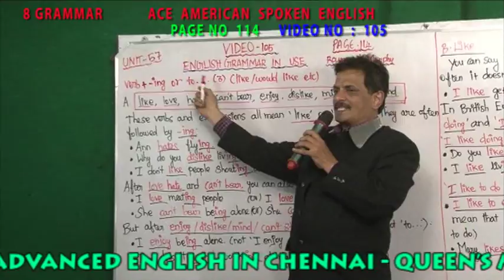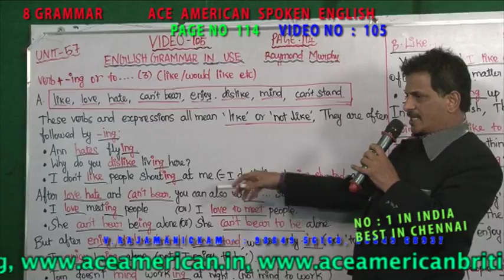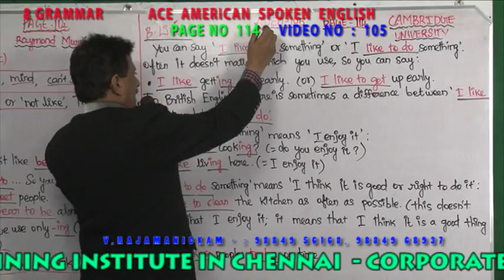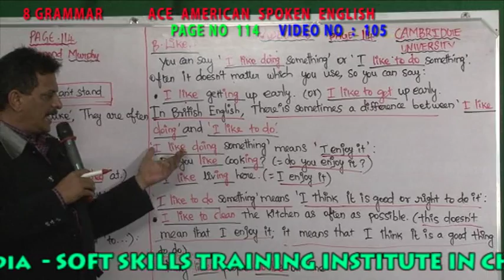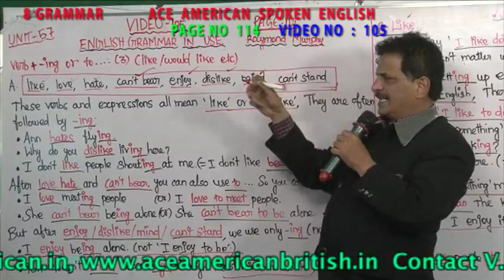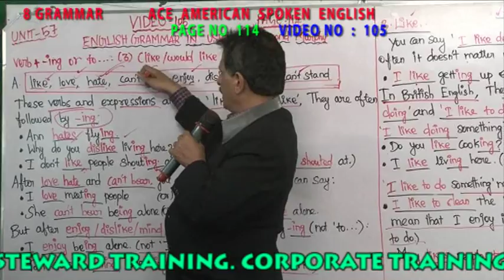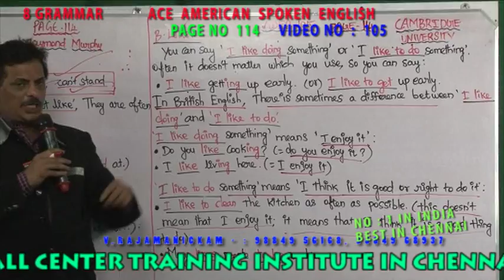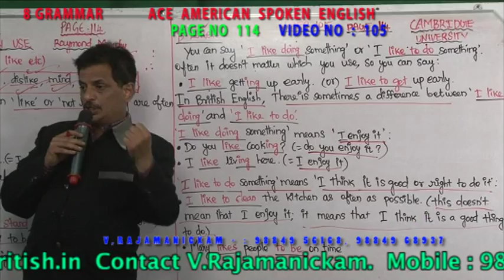8 GRAMMAR VIDEO NO 105